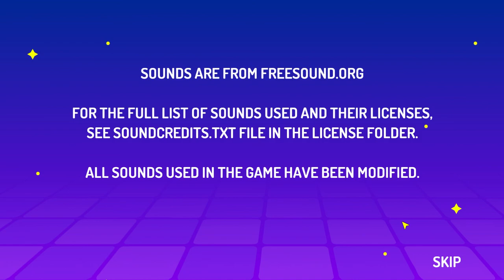SokoChess Demo - Steam Next Fest (June 2022) - No Commentary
SokoChess demo available during Steam's Next Fest (June 2022).

"SokoChess is a minimalistic puzzle game about pushing chess pieces. Use your pieces to push the black figures to their destination, but be careful! The opposing pieces will capture yours if you give them the chance!"

Title: SokoChess
Developer: Daisy Games
Publisher:  Daisy Games
Release Date: July, 2022
Platform: Microsoft Windows, Linux, macOS

System Requirements (Steam):
Minimum (Windows):
OS: Windows 7
Processor: Requires a 64-bit processor and operating system
Graphics: Support for OpenGL 3.3

Minimum (macOS):
Requires a 64-bit processor and operating system
OS: Requires a 64-bit processor and operating system

My system:
OS: Microsoft Windows 10
CPU: AMD Ryzen 9 5900X
GPU: Nvidia 1660 Ti
RAM: 3600MHz 32GB
SSD: WD Black 1TB SN850